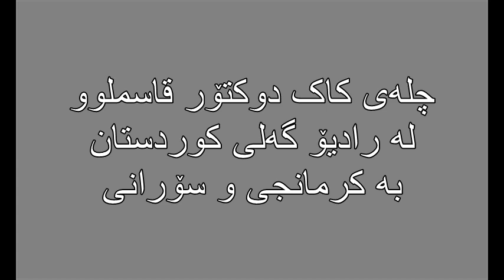Chlei dr Qasemloo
چلەی کاک دوکتۆرقاسملوو لە رادیۆ گەلی کوردستان.